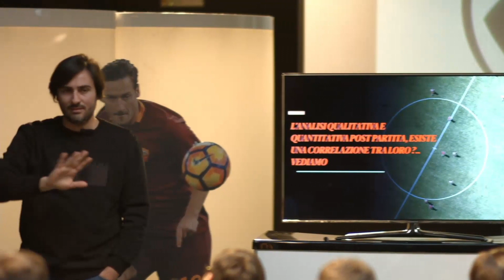MASSIMO CARCARINO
MASSIMO CARCARINO per 4 stagioni match analyst di DE ZERBI. "Il possesso palla vince sempre?"